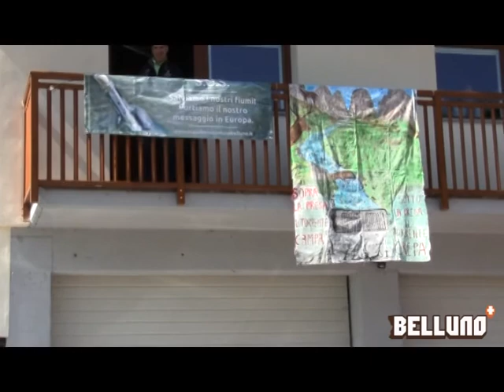13.06.2013 - Sopralluogo sul torrente Sarzana - No centraline